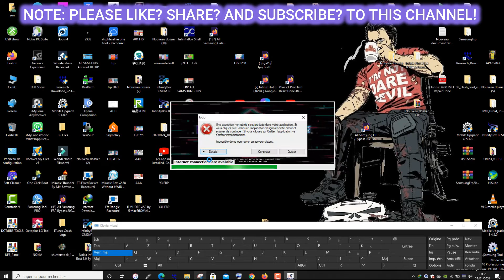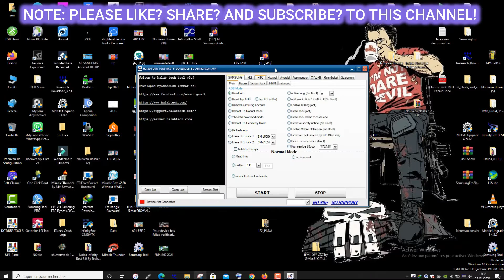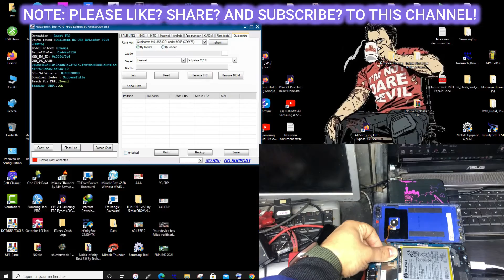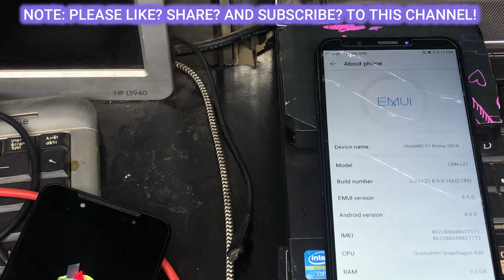Huawei Y7 2018 Frp Bypass | Huawei Y7 Google Account Bypass 2020 Fix Unlock the device to Continue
S U B S C R I B E | L I K E | S H A R E | A N D C O M M E N T S S U B S C R I B E 👍►▶️
Tool Link : ✅✅✅✅✅✅

huawei y7 frp bypass 2019,
huawei y7 frp lock remove,
huawei y7 frp bypass 2018,
huawei y7 frp bypass without pc,
huawei y7 frp lock remove 2019,
huawei y7 frp lock,
huawei y7 frp unlock umt,
huawei y7 2017 frp bypass,
frp cuenta google huawei y7 2018,
quitar cuenta frp huawei y7 2018,
huawei y7 prime frp unlock/huawei trt-l21a,
huawei trt-l21a frp remove,
huawei trt l21a frp unlock,
remove frp huawei trt-l21a,
huawei y7 trt-lx2 frp,
huawei y7 2019 frp lock bypass,
huawei y7 pro 2019 frp mrt,
huawei y7 prime 2019 frp bypass,
huawei y7 prime 2018 frp,
huawei y7 prime frp bypass 8.0,
huawei y7 prime frp umt,
quitar frp huawei y7 2018,
quitar frp huawei y7 2019,
quitar frp huawei y7 2018 sigma,
huawei y7 prime 2019 frp remove,
huawei y7 prime frp remove,
huawei y7 pro frp remove,
reset frp huawei y7 2019,
reset frp huawei y7 prime 2019,
frp huawei y7 2018 sigma,
frp huawei y7 2019 sigma,
huawei y7 frp unlock,
huawei y7 prime 2019 frp unlock,
huawei y7 prime frp unlock,
huawei y7 prime 2017 frp unlock,
huawei y7 pro 2019 frp unlock,
huawei y7 pro 2018 frp bypass,
unlock the device to continue huawei frp,
unlock the device to continue huawei y7 prime 2019,
unlock the device to continue huawei y6,
unlock the device to continue huawei no safe mode,